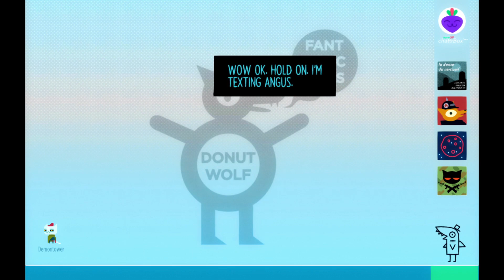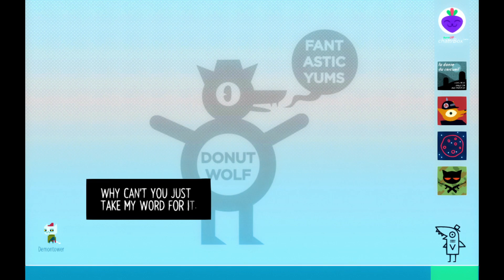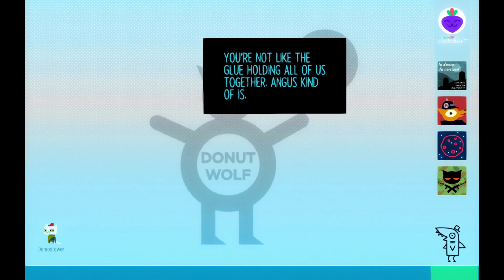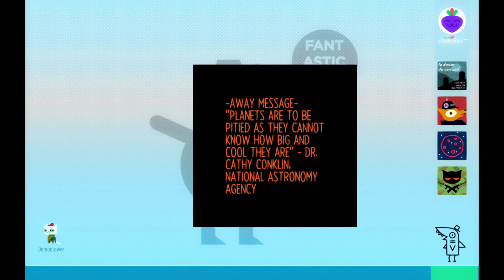Lovecraftian Horror?! || Night In The Woods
Things are getting a little strange.